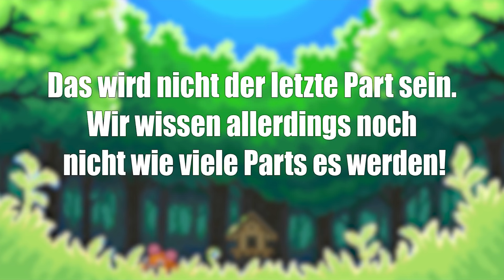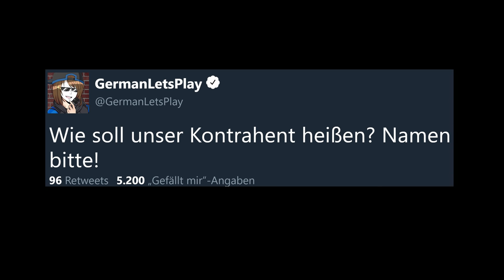Paluten und GermanLetsPlay spielen Pokemon! ☆ Pokemon #01